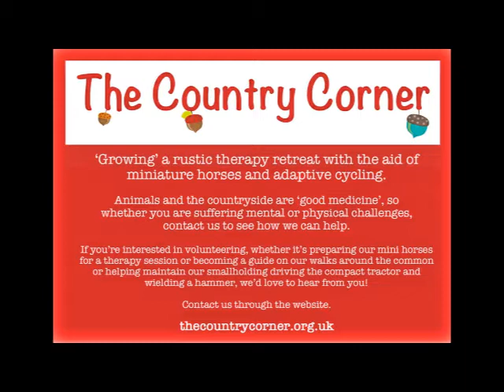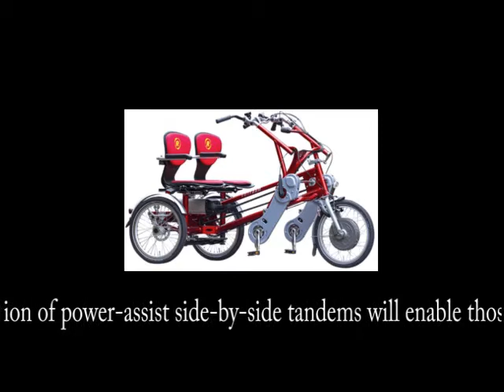The Country Corner @ Verwood Carnival 2018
A short video of our miniature horses in the procession and how our stall looked for this year's Verwood Carnival plus some pix of the different sorts of cycles we are currently fundraising for to enable people with walking difficulties to enjoy the surrounding walks from the farm and also raising money to fund the purchase of a bespoke trailer to carry these cycles to festivals, shows and events, enabling visitors to explore venues on an equal 'footing' with family and friends.